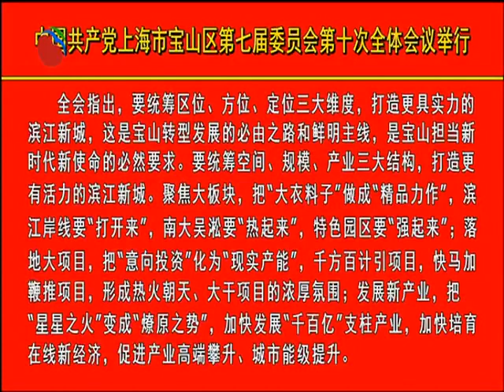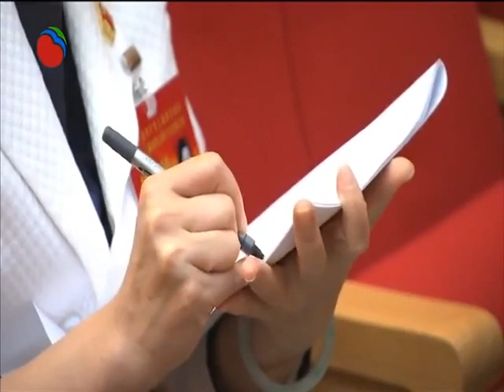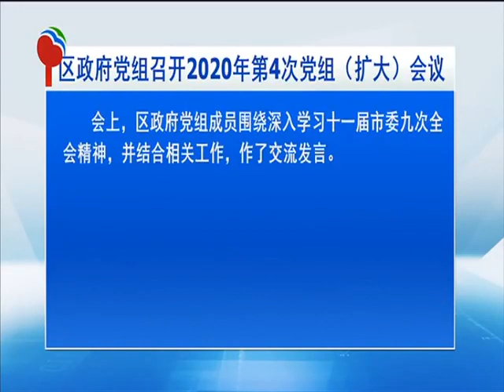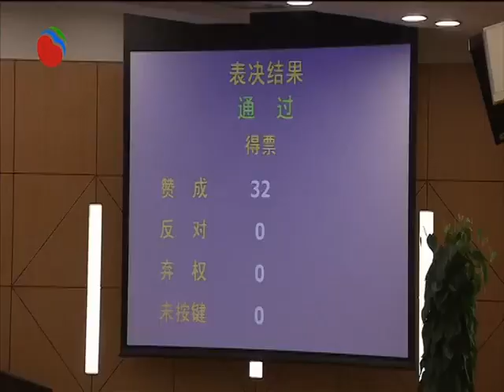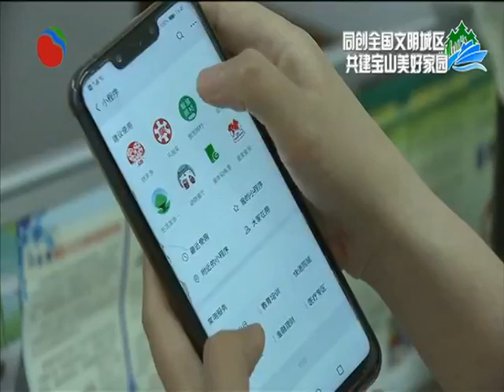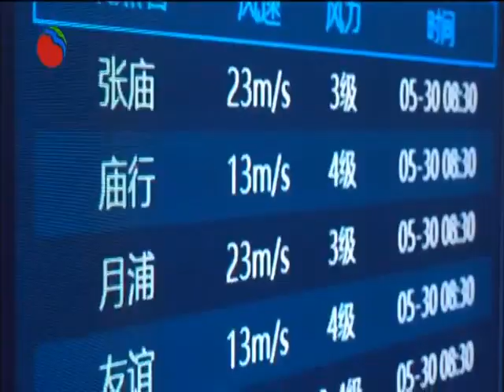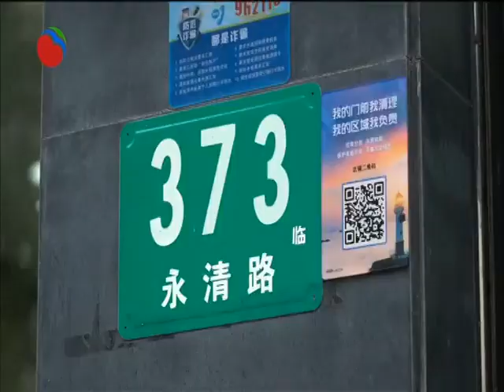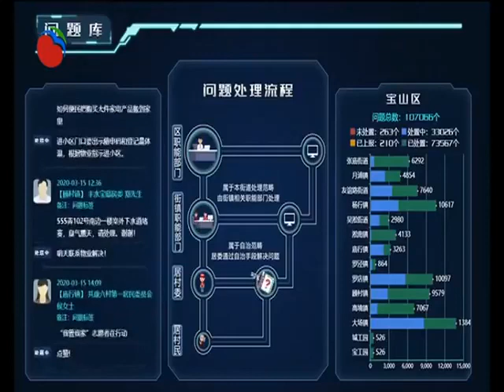视频 20200703宝山新闻完整版